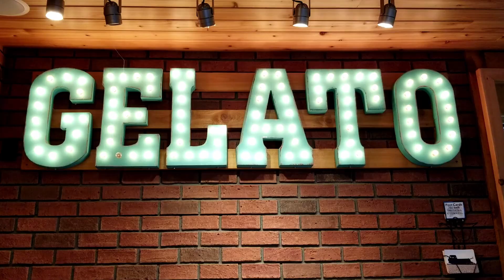Vancouver Island Roadtrip 2020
Pandemic road trip is a great time to fall in love.